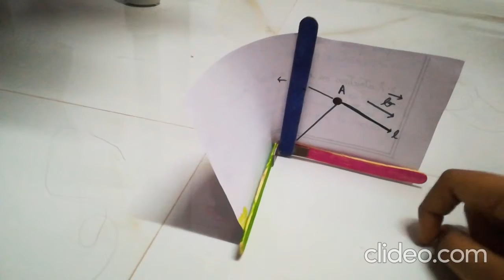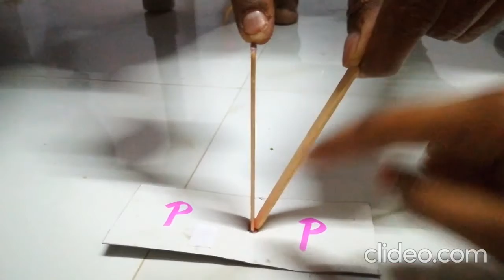THREE DIMENSIONAL GEOMETRY CONCEPT VIDEOS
CLASS XII  - MATHEMATICS- THREE DIMENSIONAL GEOMETRY, CONCEPT VIDEOS. DONE BY STUDENT -NUYONITAA- THE ASHOK LEYLAND SCHOOL.HOSUR.